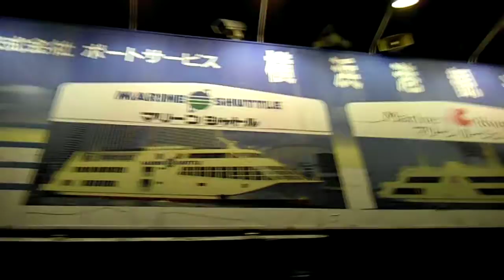DSCF4744夜の山下公園20121112